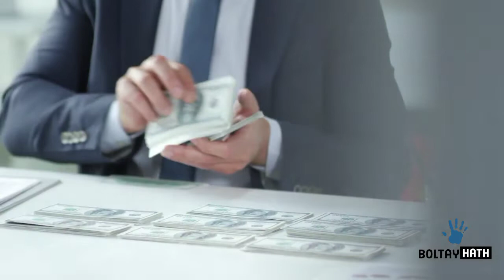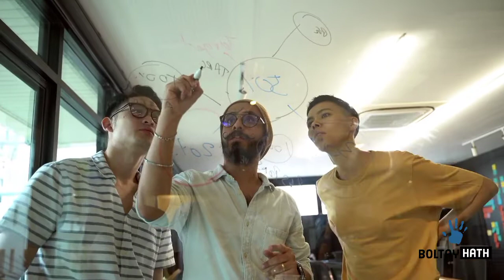Gemini Yearly Horoscope In Urdu 2022 | Is 2022 A Good Year For Gemini | Astrology In Urdu.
Burj Joza Ka Naya Saal 2022 Kaisa hoga aur lucky number kiya hai